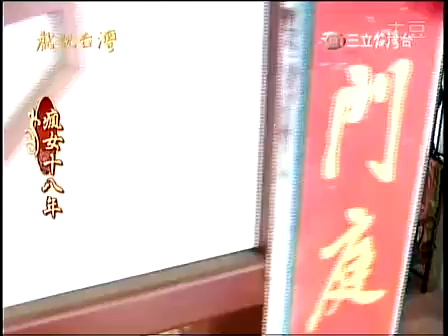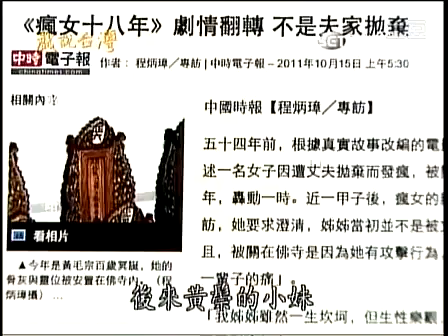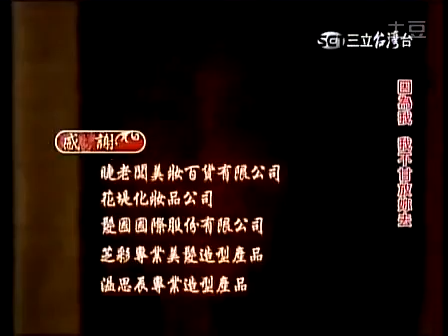戲說台灣-瘋女十八年 08 集【 ☆ 亮 亮 の 家 族 ★ 】